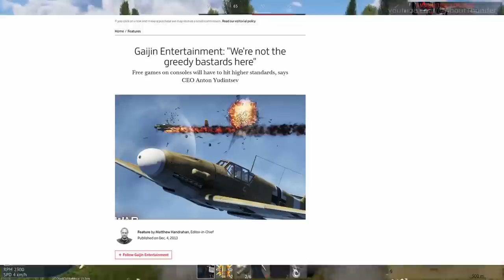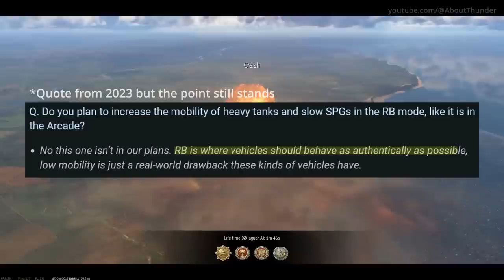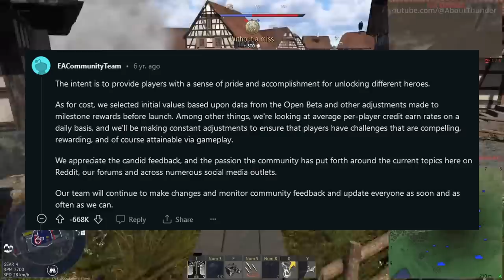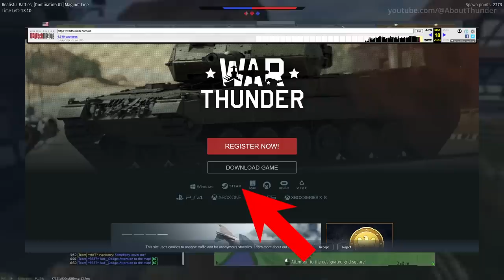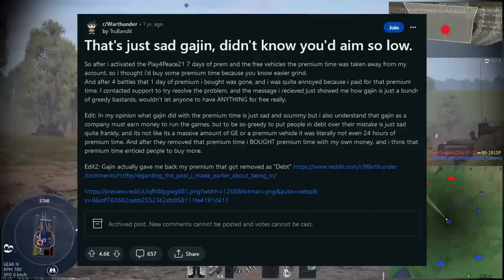A History of Gaijin’s Anti Consumer Behavior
Hosted by @ryanberry_
Background gameplay courtesy of @ryanberry_
T-72 screenshot provided by @Zenturion7
Special thanks to those who reviewed the script.